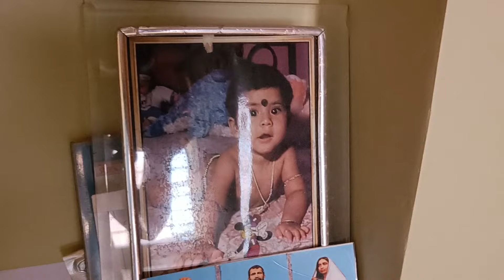Birthday cake ante gia bristi te bhije ekakar🙂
Love,
Bhaswati